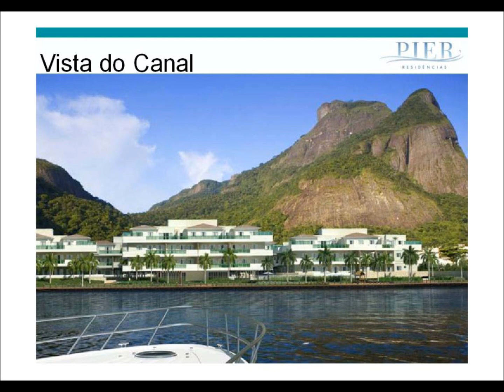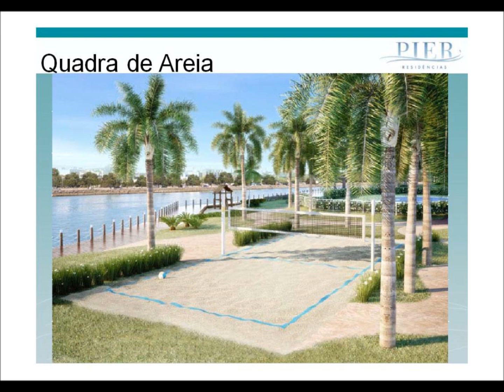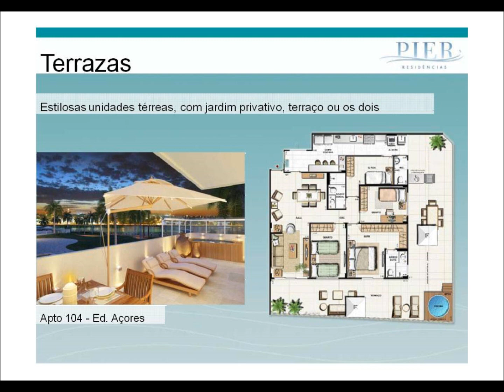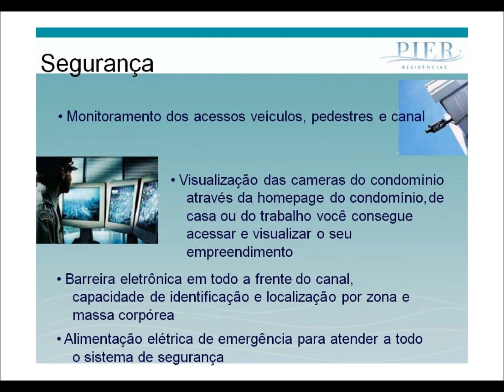PIER RESINDÊNCIAS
Apartamentos de 2, 3 e 4 quartos na Barra da Tijuca. Unidades com área privativa entre 62 e 227m², possui suíte, 1 a 4 vagas de garagem, infraestrutura completa de lazer e segurança 24 horas.